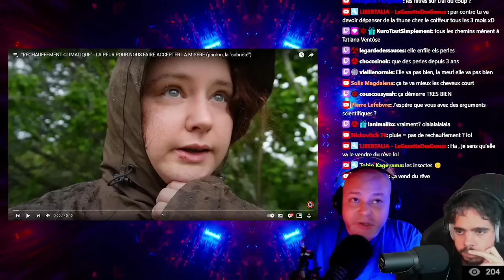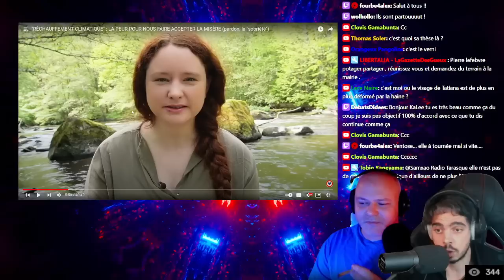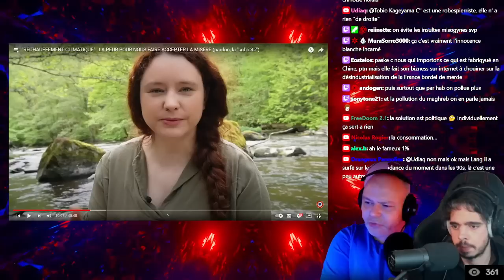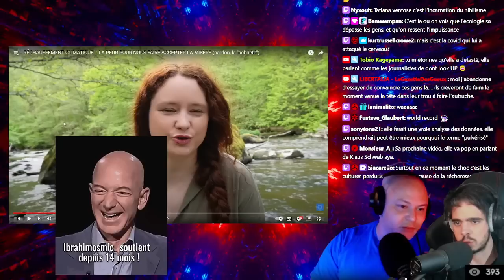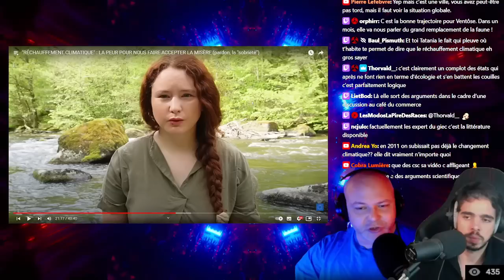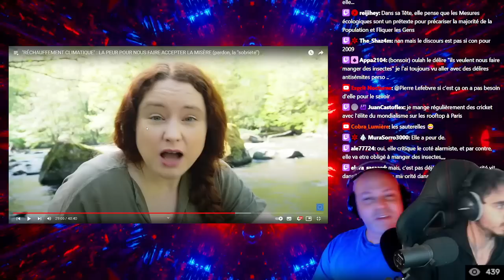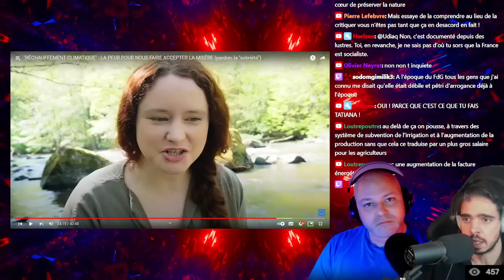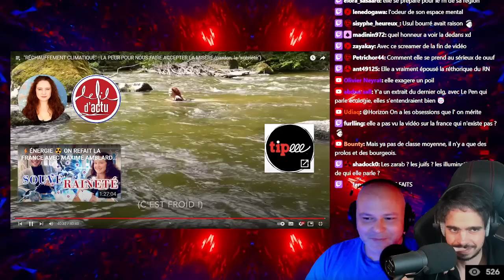J'avais promis que je ne parlerai plus d'elle...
@TatianaVentoseOfficiel nous a gratifié d'une nouvelle vidéo pleine de mauvaise foi et de culpabilisation individuelle, grâce au soutien moral de @DaimonChroniques nous avons réussi à répondre à sa vidéo en moins de 4 heures.